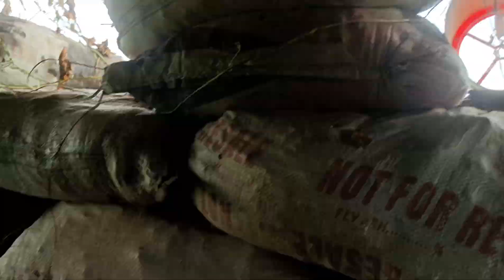Tuni a vv hon bangker Kasem u volg chom cha ana ve khom ute 🙏